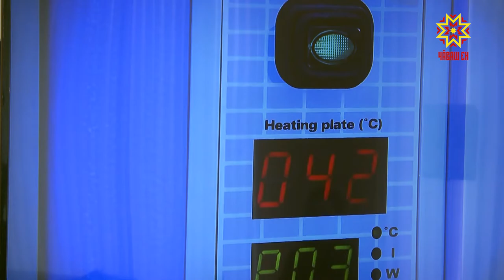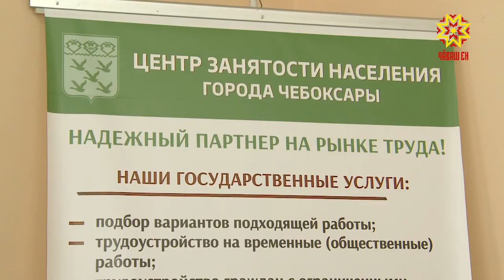«Юрма» готова принять на работу более 300 специалистов.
Руководители предприятия встретились со своими потенциальными сотрудниками в Центре занятости населения города Чебоксары в рамках Ярмарки вакансий.